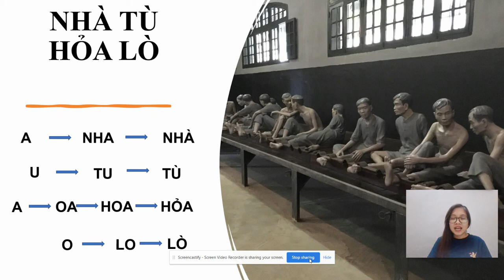How to pronounce Hoa Lo prison (Nhà tù Hỏa Lò) in Vietnamese- Northern accent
In this video, we will learn how to pronounce Hoa Lo prison (Nhà tù Hỏa Lò) in Vietnamese.

Nhà tù = prison
Nhà tù Hỏa Lò= Hoa Lo prison

Nhà tù Hỏa Lò was opened in 1886 and used by the French colonists for political prisoners, then later by North Vietnam for US prisoners during the Vietnam War.

Photo source: Internet